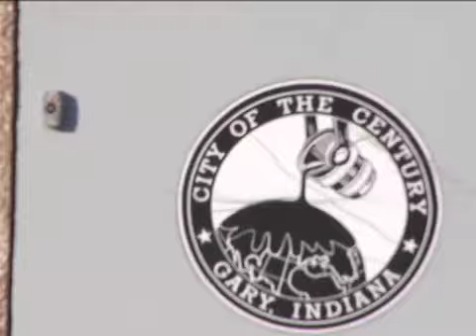Middle Of The Map !!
SOME HOT ISH!! I tunes, spotify, goggle play, X-Box Live, Amazon,CDBABY, Tidal etc Performed by Young Rilla, Big Mo' DeAnna Nicole, & IVOE